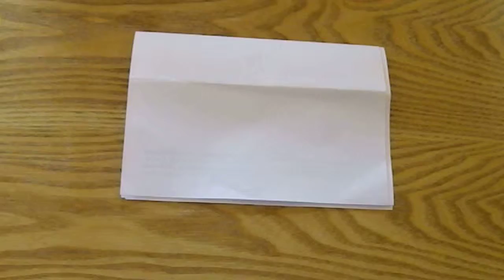groupe 2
Pour apprendre les rythmes du projet musique 2015 de l'école de Morcenx Bourg